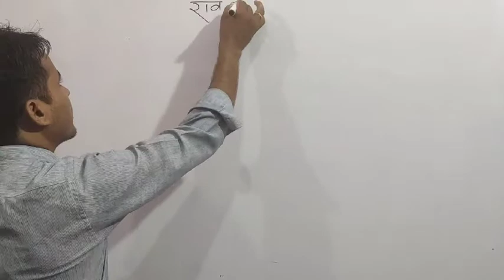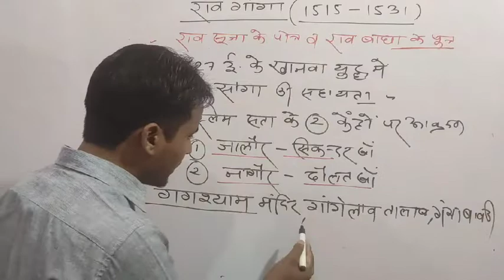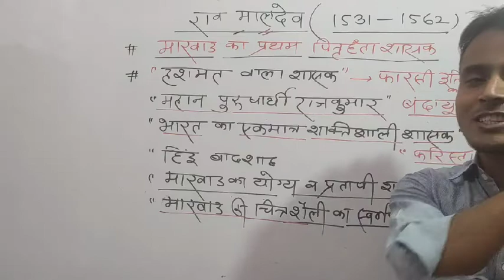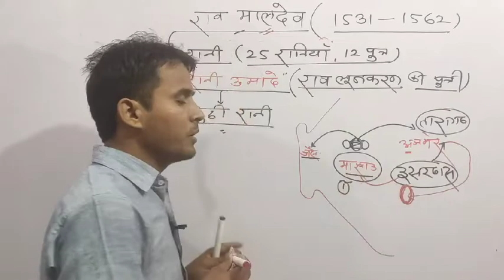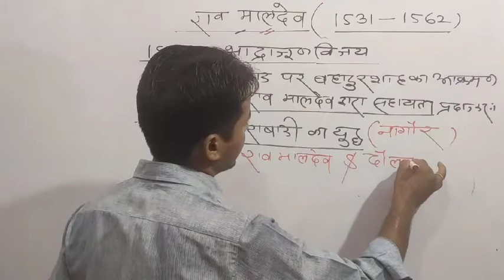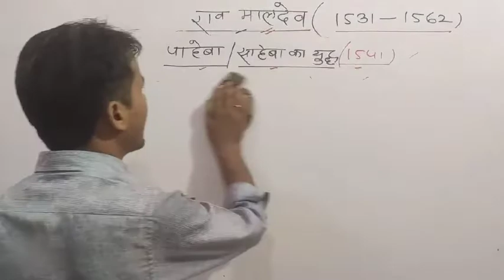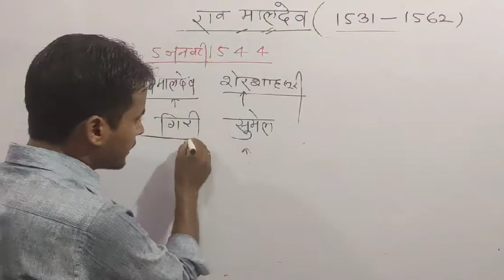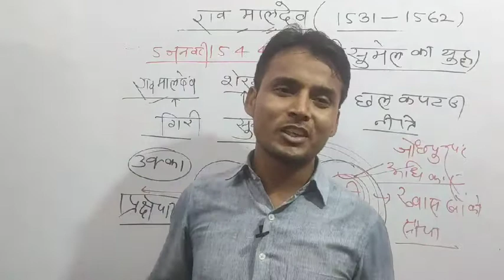RAJASTHAN HISTORY FOR RAJASTHAN POLICE, PATWAR, REET, मारवाड़ का इतिहास # राव गांगा , राव मालदेव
राजस्थान इतिहास